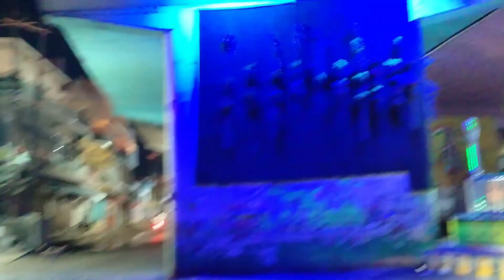मैं कहा जा रही हूं #@vikash pandey Vandana pandey